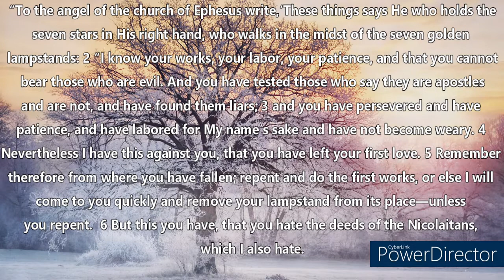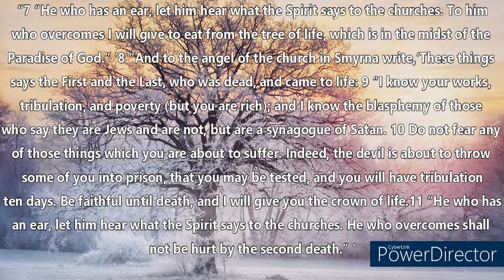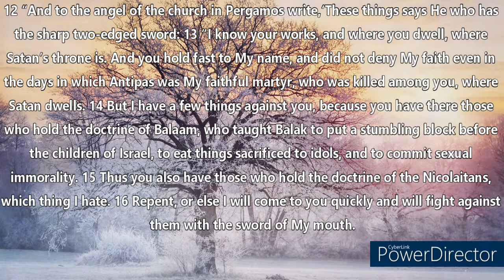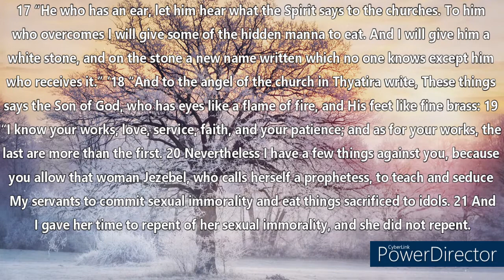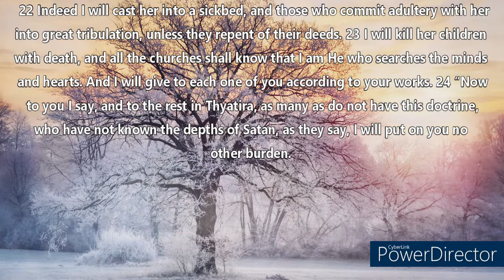The Holy Bible~Revelation 2 (Audio Bible - NKJV) subtitles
1 “To the angel of the church of Ephesus write,

‘These things says He who holds the seven stars in His right hand, who walks in the midst of the seven golden lampstands: 2 “I know your works, your labor, your patience, and that you cannot bear those who are evil. And you have tested those who say they are apostles and are not, and have found them liars; 3 and you have persevered and have patience, and have labored for My name’s sake and have not become weary. 4 Nevertheless I have this against you, that you have left your first love. 5 Remember therefore from where you have fallen; repent and do the first works, or else I will come to you quickly and remove your lampstand from its place—unless you repent. 6 But this you have, that you hate the deeds of the Nicolaitans, which I also hate.

7 “He who has an ear, let him hear what the Spirit says to the churches. To him who overcomes I will give to eat from the tree of life, which is in the midst of the Paradise of God.” ’

8 “And to the angel of the church in Smyrna write,

‘These things says the First and the Last, who was dead, and came to life: 9 “I know your works, tribulation, and poverty (but you are rich); and I know the blasphemy of those who say they are Jews and are not, but are a synagogue of Satan. 10 Do not fear any of those things which you are about to suffer. Indeed, the devil is about to throw some of you into prison, that you may be tested, and you will have tribulation ten days. Be faithful until death, and I will give you the crown of life.

11 “He who has an ear, let him hear what the Spirit says to the churches. He who overcomes shall not be hurt by the second death.” ’

12 “And to the angel of the church in Pergamos write,

‘These things says He who has the sharp two-edged sword: 13 “I know your works, and where you dwell, where Satan’s throne is. And you hold fast to My name, and did not deny My faith even in the days in which Antipas was My faithful martyr, who was killed among you, where Satan dwells. 14 But I have a few things against you, because you have there those who hold the doctrine of Balaam, who taught Balak to put a stumbling block before the children of Israel, to eat things sacrificed to idols, and to commit sexual immorality. 15 Thus you also have those who hold the doctrine of the Nicolaitans, which thing I hate. 16 Repent, or else I will come to you quickly and will fight against them with the sword of My mouth.

17 “He who has an ear, let him hear what the Spirit says to the churches. To him who overcomes I will give some of the hidden manna to eat. And I will give him a white stone, and on the stone a new name written which no one knows except him who receives it.” ’

18 “And to the angel of the church in Thyatira write,

‘These things says the Son of God, who has eyes like a flame of fire, and His feet like fine brass: 19 “I know your works, love, service, faith, and your patience; and as for your works, the last are more than the first. 20 Nevertheless I have a few things against you, because you allow that woman Jezebel, who calls herself a prophetess, to teach and seduce My servants to commit sexual immorality and eat things sacrificed to idols. 21 And I gave her time to repent of her sexual immorality, and she did not repent. 22 Indeed I will cast her into a sickbed, and those who commit adultery with her into great tribulation, unless they repent of their deeds. 23 I will kill her children with death, and all the churches shall know that I am He who searches the minds and hearts. And I will give to each one of you according to your works.

24 “Now to you I say, and to the rest in Thyatira, as many as do not have this doctrine, who have not known the depths of Satan, as they say, I will put on you no other burden. 25 But hold fast what you have till I come. 26 And he who overcomes, and keeps My works until the end, to him I will give power over the nations—

27
‘He shall rule them with a rod of iron;
They shall be dashed to pieces like the potter’s vessels’—

as I also have received from My Father; 28 and I will give him the morning star.

29 “He who has an ear, let him hear what the Spirit says to the churches.” ’

Read the Bible daily, or listen to the audio Bible daily to grow in your faith, knowledge, and love towards God!

No copyright video by: Gospel Productions by Joe Hackney